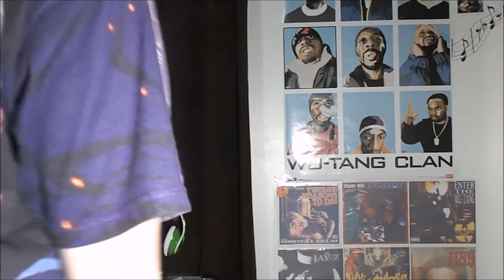So Much for Spring (Radical Seas Spring Video Contest)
This is my entry, unluckily the day I decided to film was a storm warning day, and we got 35 cm of snow in one night. So much for spring!